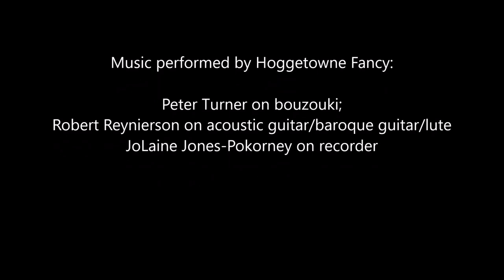The Queen's Jig • English Country Dance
Randy Thorp calls 'The Queen's Jig' to music performed by Hoggetowne Fancy. Playford 1701.

Hoggetowne Fancy is:
 * JoLaine Jones-Pokorney on recorder

Gainesville, Florida on May 1st, 2023